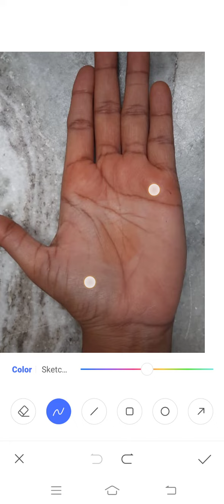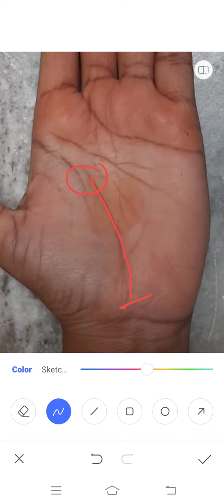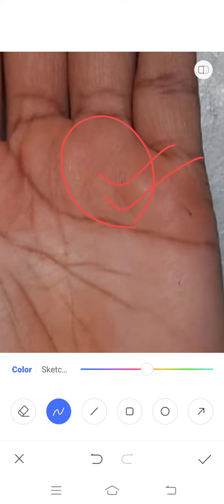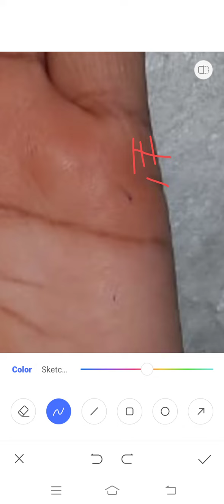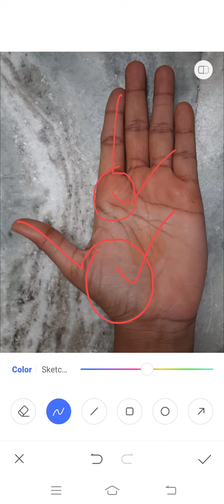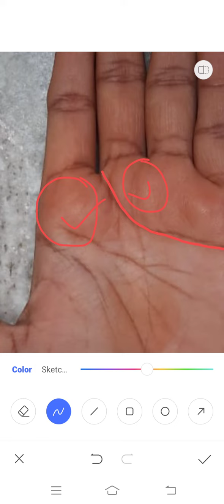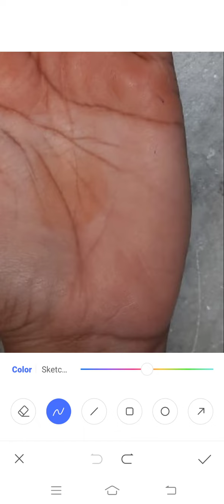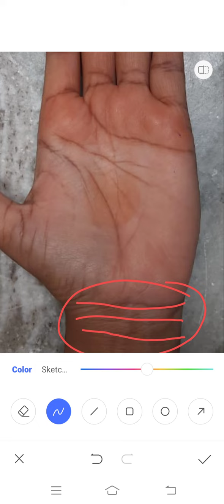मस्तिष्क -रेखा की शाखा का उच्च मंगल पर्वत पर समाहित होना!!!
यदि हमारी हथेली में मौजूद मस्तिष्क की लकीर से निकली रेखा उच्च मंगल पर्वत पर जाकर मिल जाये तो निश्चित ही जातक का दिमाग क्षण भंगूर हो जायेगा